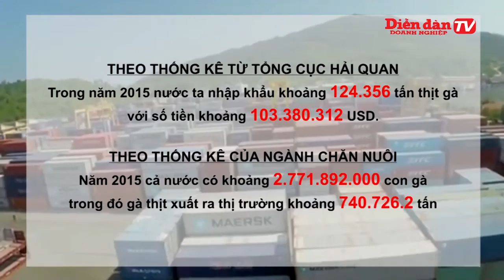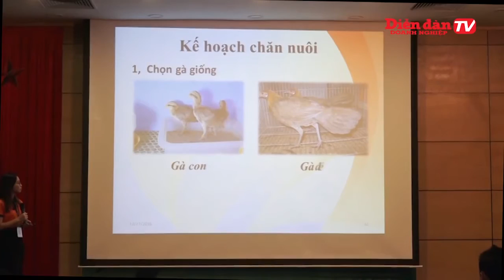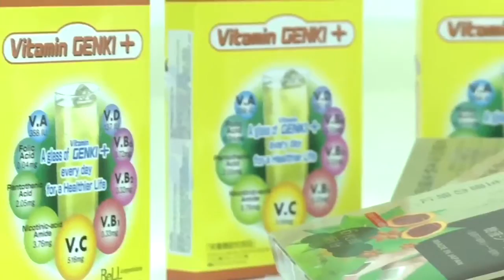[Diễn đàn doanh nghiệp] Gà Cáy con "Cất tiếng gáy" mời nhà đầu tư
Trưởng thành từ cuộc thi Khởi nghiệp cùng Đại Nam 2016, dự án Trang trại gà Cáy con của ba bạn sinh viên Vi Ngọc Hà (QTKD0901), Lê Thị Thu (QTKD 0801) và Bùi Văn Cường (QTKD 0901) mong muốn mang đến nguồn thực phẩm sạch chất lượng cao từ giống gà rừng của Lào chưa từng có tại Việt Nam đã được các chuyên gia đánh giá cao về tính khả thi và thực tiễn.